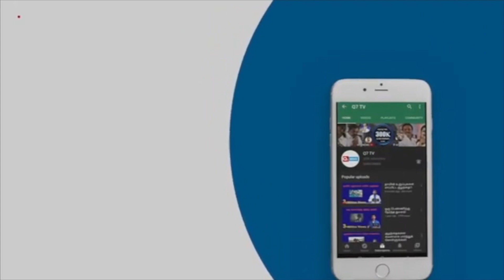மோடி அரசுக்கு எதிரான நம்பிக்கை இல்லா தீர்மானத்தை ஆதரித்த பாஜக கூட்டணி எம்.பி.க்கள்! வெளிவராத தகவல்!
மோடி அரசுக்கு எதிரான நம்பிக்கை இல்லா தீர்மானத்தை ஆதரித்த பாஜக கூட்டணி எம்.பி.க்கள்! அதிகம் வெளிவராத தகவல்!